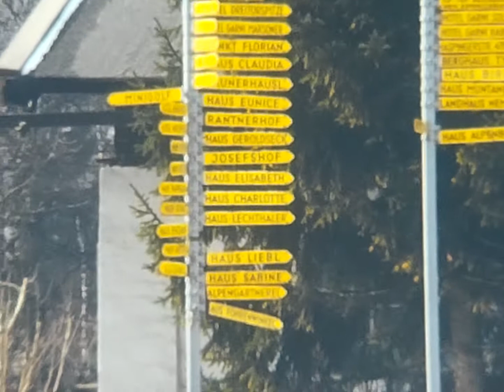1979 Wintersport ⛷ (2/5)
Deze video is opgenomen met Super8 en in 2021 gedigitaliseerd met een Reflecta scanner. Geen audio.